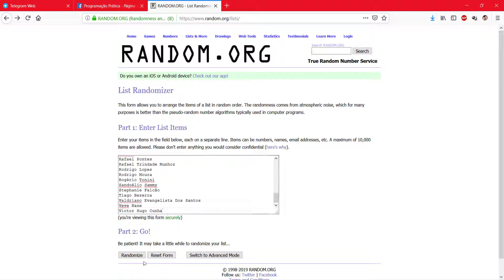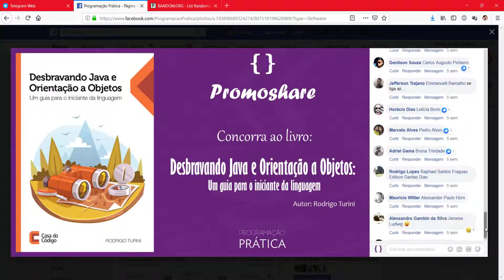Resultado do Sorteio do Livro Desbravando Java e Orientação a Objetos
Página Programação Prática: Resultado do Sorteio do Livro Desbravando Java e Orientação a Objetos - Um guia para o iniciante da linguagem da editora Casa do Código.